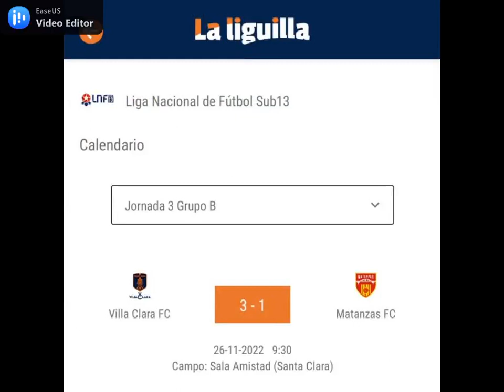Jornada 3 Liga Nacional U13 Villa Clara vs Matanzas